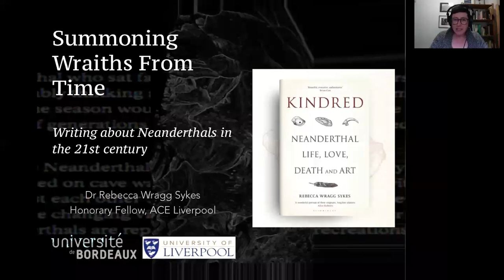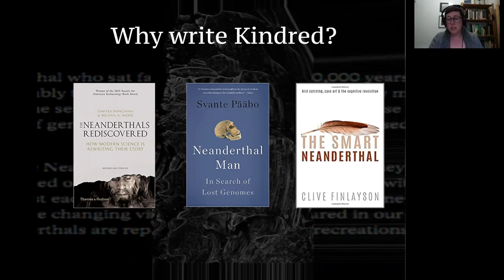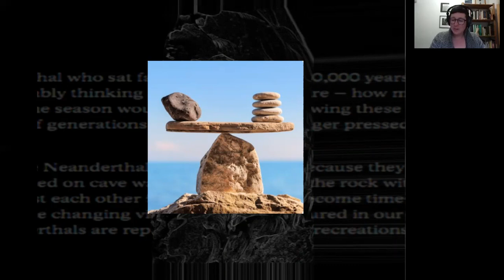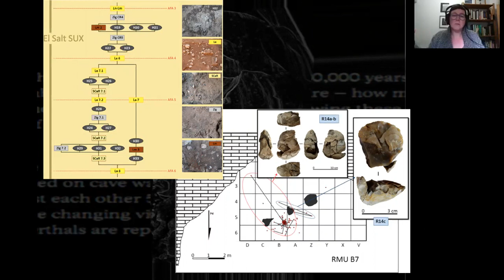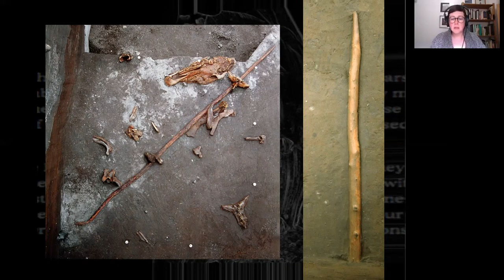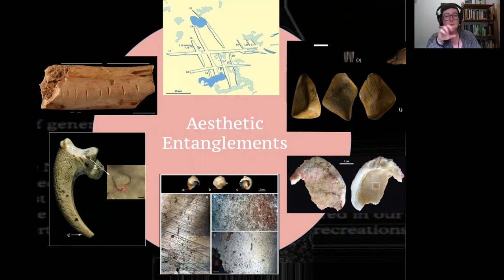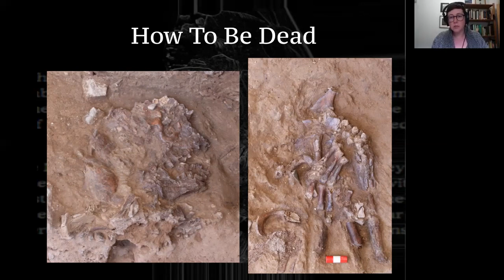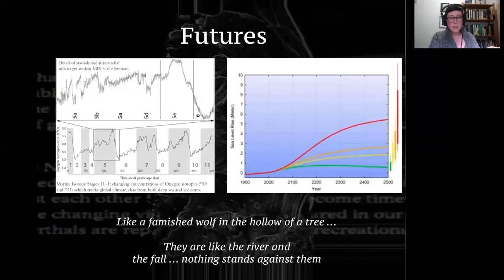Summoning wraiths from time: Writing about Neanderthals in the 21st century - Dr Rebecca Wragg Sykes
UoL EvoAnth Webinar Series: Thursday 1st October 2020.

Dr Rebecca Wragg Sykes, Honorary Research Fellow at the University of Liverpool, talks us through the process of writing her new popular science book 'Kindred' in the University of Liverpool Evolutionary Anthropology Webinar Series.

Apologies for the buffering on this recording - please do bear with it as gets better!

Hosted by Lucy Timbrell, PhD researcher of the University of Liverpool.